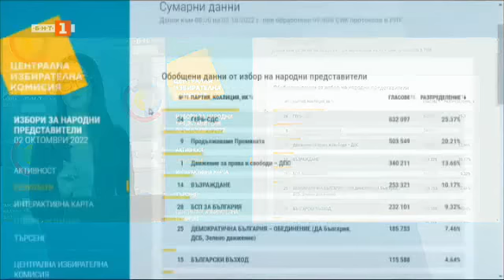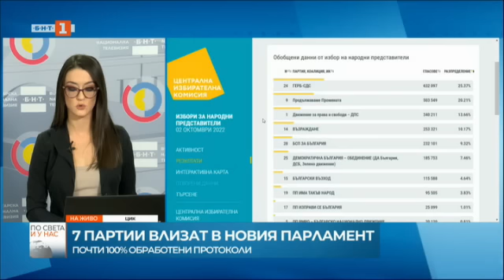По света и у нас - 03.10.2022, 08.00 по БНТ